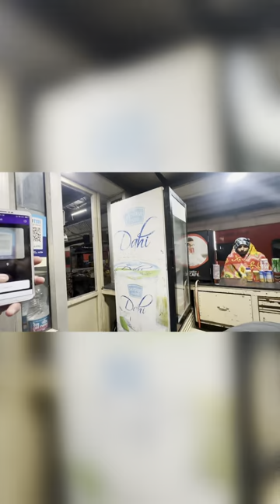￼￼ India Railway￼ Delhi Cantt to Ringas Jn train number 19702 SAINIK EXPRESS Delhi to Jaipur